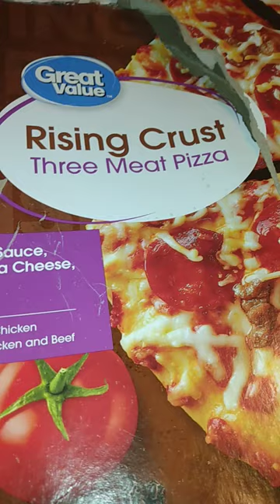cutting Great Value Rising Crust Three Meat pizza box